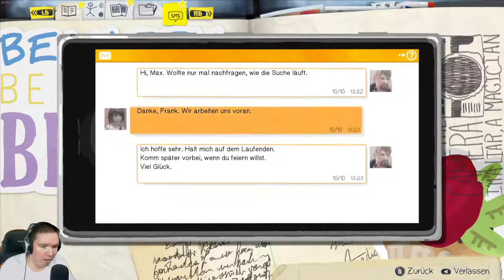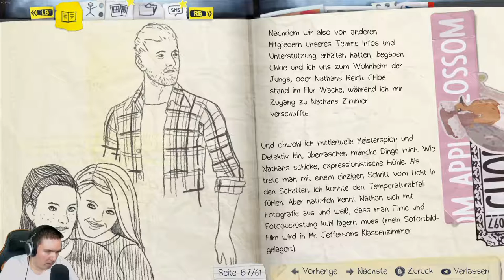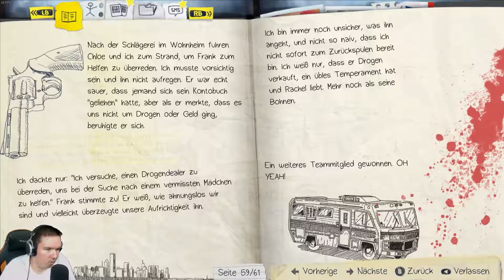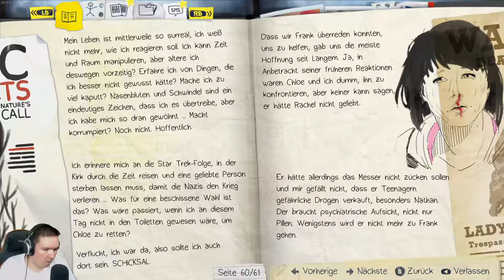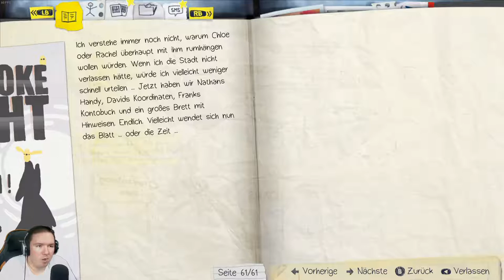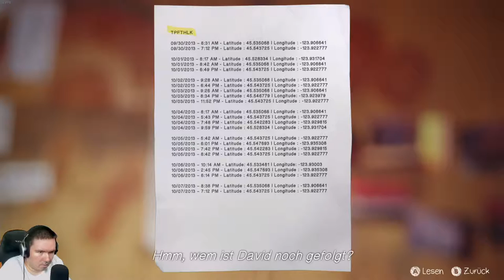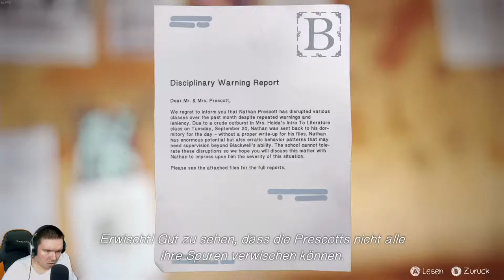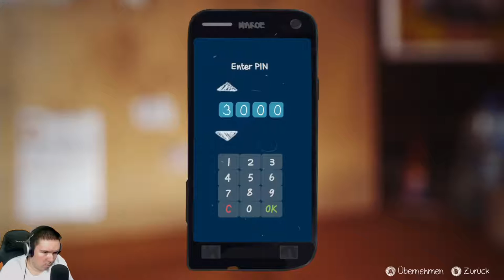Raigee spielt LIVE: Life is Strange E4 #05